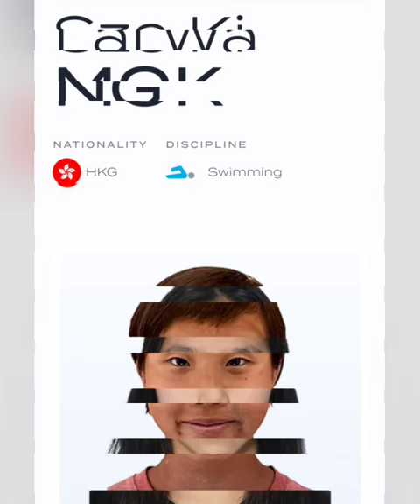一些香港游泳代表照片影片：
何詩蓓、何甄陶、歐鎧淳、卓銘浩、
林凱喬、江忞懿、施幸余、吳欣鍵、
常鈺涓、劉紹宇、吳宇軒、何天朗、
楊凱晴、譚凱琳、伍綽然、陳健樂、
鄭渝、
張健達、吳鎮男、杜敬謙、衛恒恩、
麥浩麟、趙浩俊、鍾國樑、鄭莉梅、
沈嘉穎、何南慧、何肇倫、方胤、
黃筠陶、黃培燊、黃詩婷、鄧采淋、
莫思騏、吳麗華、徐海東、楊珍美、
王俊仁。